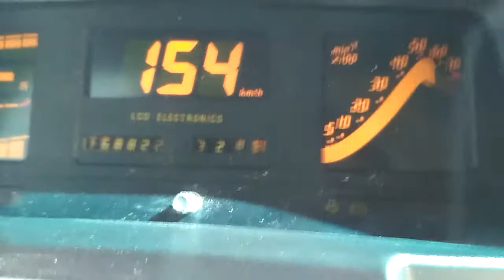Opel Kadett GSI 16v aceleración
Video de aceleración de un Opel Kadett GSI 16v con caja F20 c355.